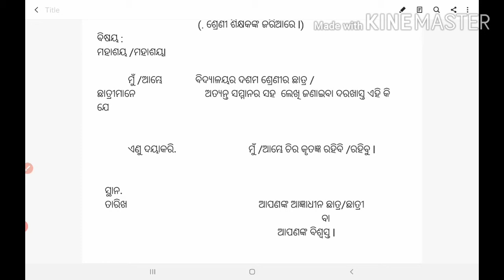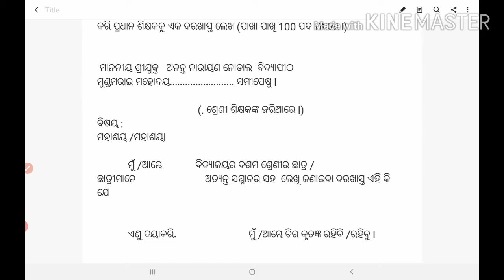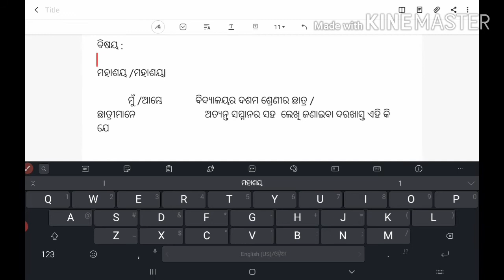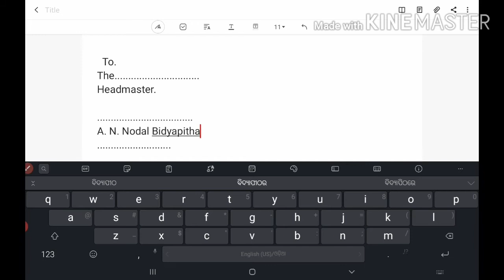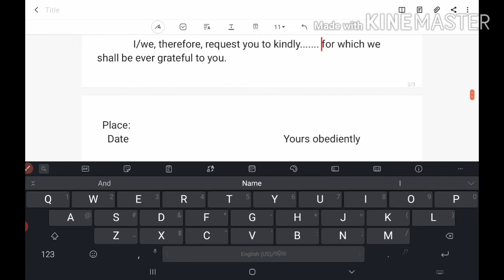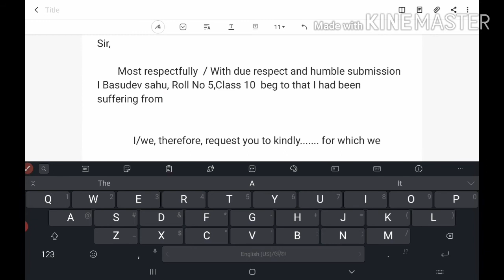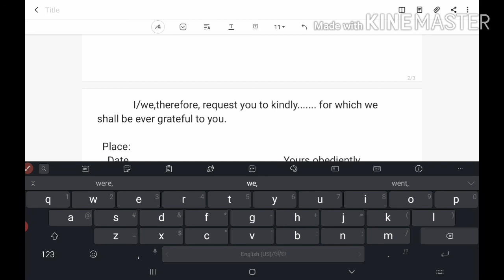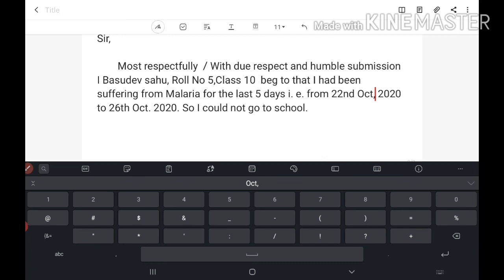Letter Writing Through Translation. Part 4.